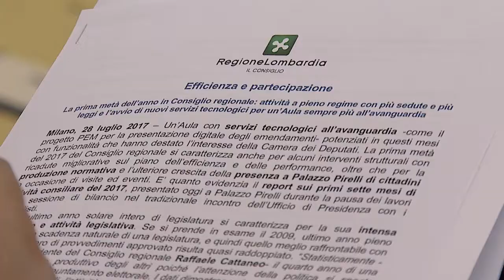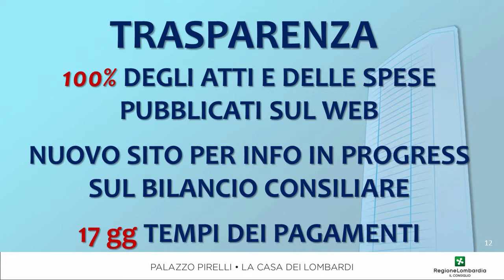Tg Web Lombardia (126): un finale di legislatura a pieno regime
Il racconto dell'attività dei primi sette mesi del 2017 caratterizzati da leggi importanti, attività intensa di Aula e Commissioni, da numerose iniziative di carattere culturale e da decine di migliaia di visitatori di Palazzo Pirelli, in primis giovani e scuole. Edizione speciale del TgWeb condotta dal giornalista della RAI Renato Andreolassi.